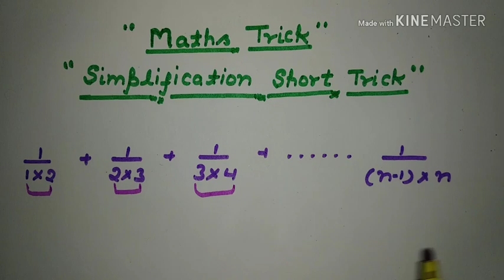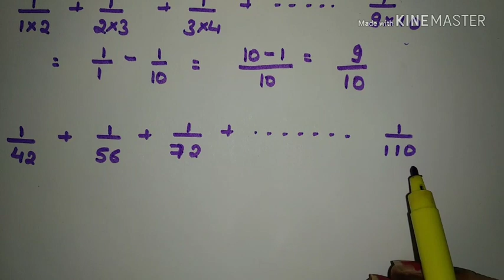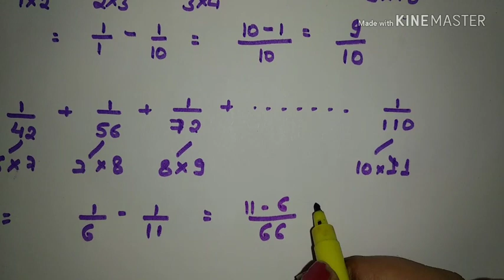Maths short tricks|Simplification tricks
Follow this link to join my WhatsApp group In this video I talked about short tricks of simplification
10 tricks for doing fast math
implification Tricks for IBPS Exams was given here, candidates those who are ...
Simplification
Simplification Questions
Shortcut Tricks to find the ...
Fast Math and Shortcut Rules ...
Fast and Easy Method to Take ...
Fast Math Trick and Shortcut ...
VIDEOS
YouTube · RACE Coaching Institute

39:10
SIMPLIFICATION | Shortcuts & Tricks | For SBI Clerk, PO 2018 ...
Apr 21, 2018
YouTube · Adda247 : Government Job in Your Pocket

57:30
SBI PO & SSC Simplification Tricks and Shortcut
Mar 6, 2017

58:19
CRACK SBI CLERK PRE | Simplification (Short Tricks) | Maths ...
Jan 30, 2018
YouTube · Smart Study for Career

13:37
Simplification short tricks in hindi | Maths Simplification tricks
Jan 20, 2018

6:25
SIMPLIFICATION SHORT TRICKS | SIMPLIFICATION TRICKS
Jul 3, 2018

5:42
Simplification short tricks | Simplification only 2 seconds
Feb 15, 2018
YouTube · Mandhan Academy

10:08
Simplification Short Tricks in HINDI for IBPS PO / SSC shortcuts ...
YouTube · Mahendra Guru : Online Videos For Govt. Exams

7:51
SIMPLIFICATION TRICKS | SOLVE IN MIND | MATHS | IBPS ...
Jun 17, 2017
YouTube · SSC HoTspoT

18:59
SIMPLIFICATION Tricks in MATHS for BANK EXAMS(Shortcuts ...
Aug 23, 2017
YouTube · Smart Keeda

4:27
Simplification short tricks | Maths short tricks | Learn speed ...
Sep 8, 2015
Simplification Techniques and Tricks - PDF | Bank Exams Today
23-May-2018 · The topic Simplification is asked in each and every exam. In bank exams, Simplification ...
Simplification I - Simplification Tricks to Solve Simplification ...
04-Jan-2018 · In this post, we will solve simplification problems using simplification tricks to save time ...
Simplification and Approximation Shortcut Tricks & Tips ...
Simplification & Approximation shortcuts tricks, Simplification & Approximation formula, Simplification ...
How to Solve Simplification & Approximation Questions? Tips ...
23-Feb-2018 · Tips & Tricks. 246 upvotes ... Here is a short study-guide to help you crack questions on ...
Best Simplification Trick to solve in 10 seconds Numerical ...
Best Simplification Trick to solve in 10 seconds Numerical aptitude. In the video of Daily Dose discussed ...
30-Jan-2018 · In this video we shall discuss Simplification (Short Tricks) For SBI CLERK PRE.